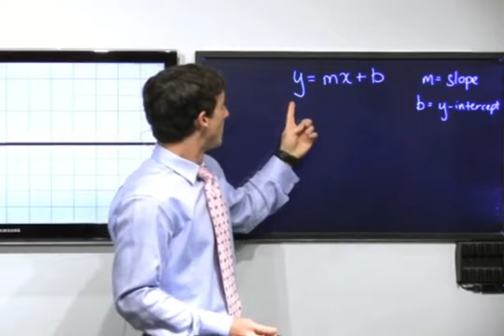Y=MX+B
Video created by Acellus my 3rd homeschooling program.